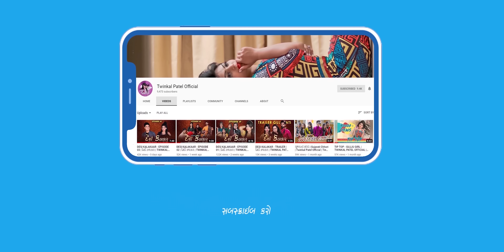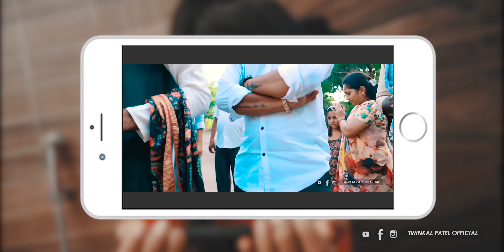AAMALI-PIPALI||TOPIC-01|| TWINKAL PATEL OFFICIAL||DHRUV PANDAV||TORETO||TINU BABLI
AAMALI-PIPALI   TOPIC-01

P R E S E N T S - TWINKAL PATEL OFFICIAL

In Association With - DP FILMS
DP FILMS Social Media Pages,

Music Prouction - DP FILMS OFFICIAL

VIDEO CREADITS
Writer,Direction,Shoot,Edit - DHRUV PANDAV
Photographer & Assi.Director - Chintan Variya
Edit & DI - DP FILMS PRODUCTION (SURAT)

  CAST
Twinkal Patel
(Aamali-Pipali)

Music Team
Music & Vocals : DEN_B